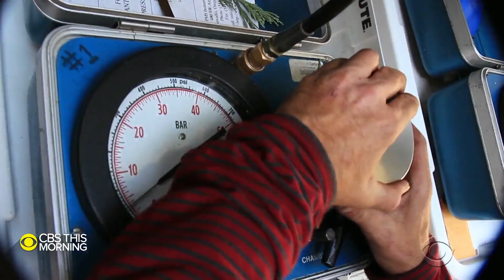How drought is impacting giant sequoia trees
In our Eye on Earth series, we are walking among giants: ancient trees. The huge sequoia groves of California draw millions of tourists a year, but these forests are more than photo opportunities. They are longtime warriors in the battle against climate change. Jonathan Vigliotti reports.